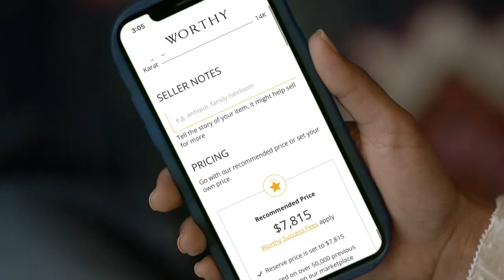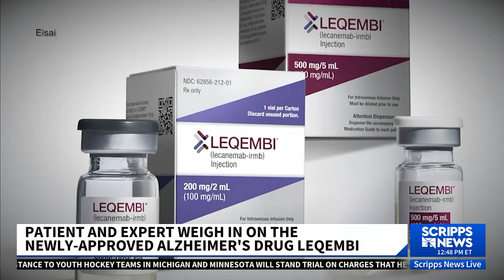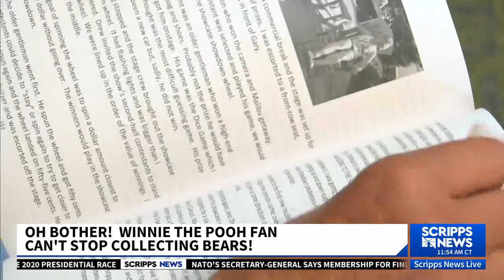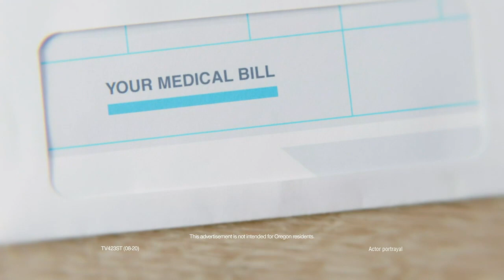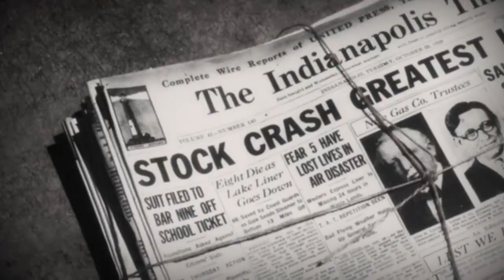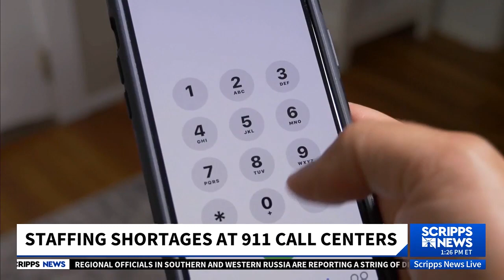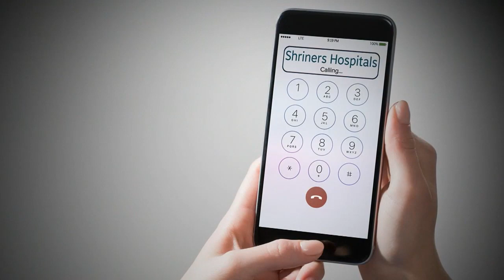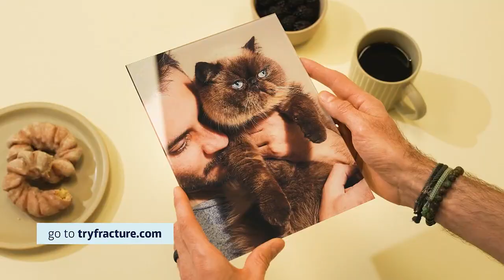Scripps News Live 12:30:07 pm - 1:58:01 pm